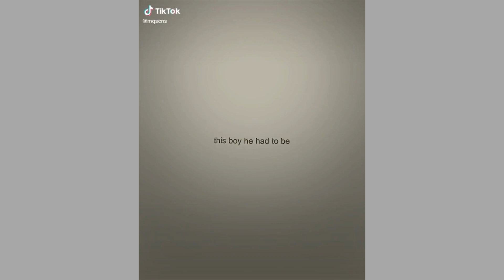Mason Thames Edits